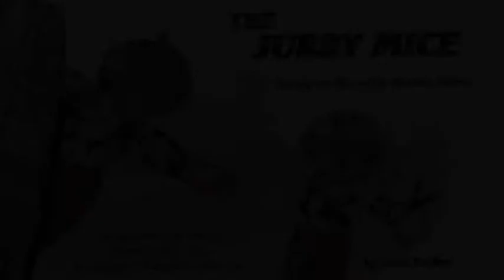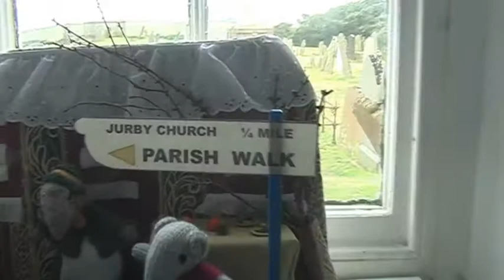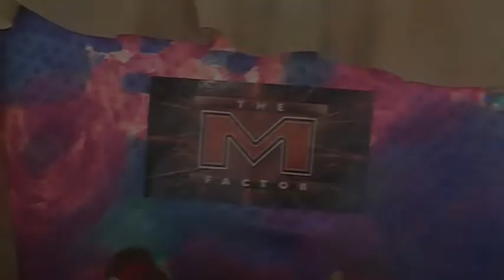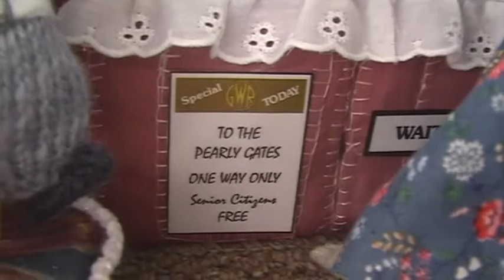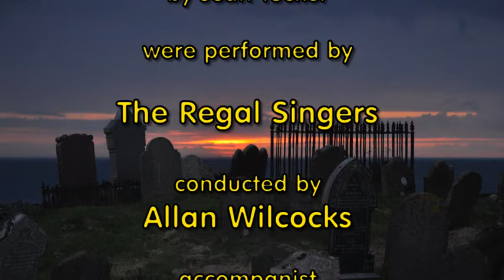The Jurby Mice Official Video V2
Jurby Church overlooks the north-west coast of the Isle of Man, and is a very distinctive landmark, both from the sea and from much of the north of the Island.
The Jurby Mice Exhibition was designed and made by Jean Tucker in order to help raise money to keep Jurby Church open as a functioning place of worship. She was assisted by Ros Richards who knitted hundreds more of the mice.
Jean Tucker has been likened to a Manx "Beatrix Potter"!
The video is narrated by Michael Starkey, the noted Manx artist, and tells the story, in verse, of a year in the lives of the Jurby Church Mice.
A book, fully illustrating the displays is available, which contains all the poems for each month of the year, and also includes the music for the "Jurby Polka", sung here by The Regal Singers, together with the delightful "Strolling Down the Prom", written by Lin Marsh. Also featured are the choir of Jurby Primary School.
Enjoy the antics of several hundred mice as they live out their busy lives!
Last summer the exhibition visited The Salmon Centre in Laxey, where it was very popular with visitors and locals alike..Suggestions for future venues are welcome.